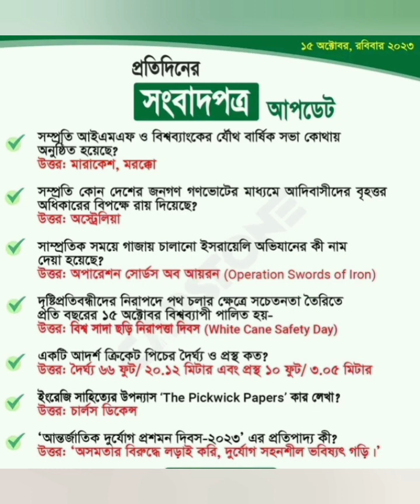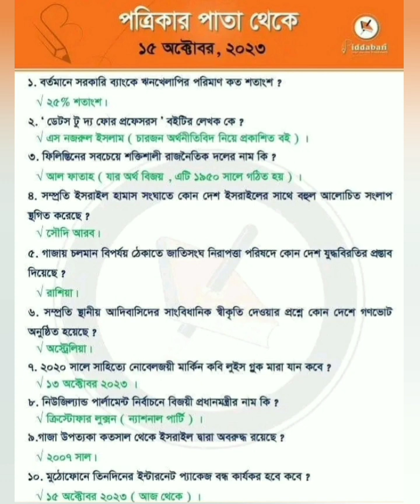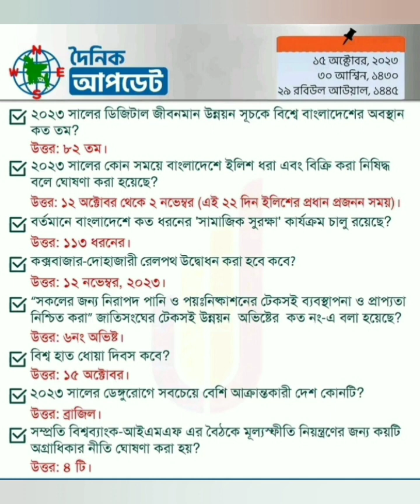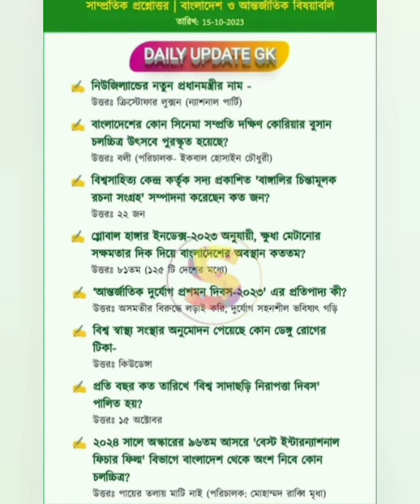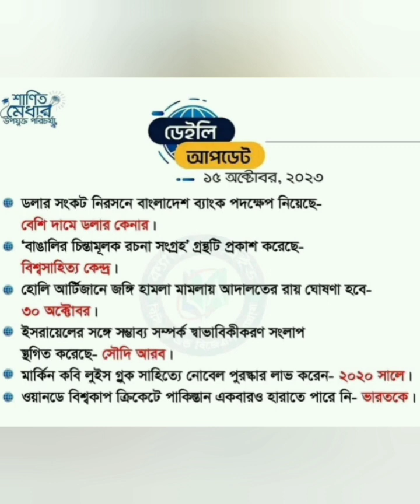পত্রিকার পাতা থেকে Update gk (১৫ অক্টোবর ২০২৩)।